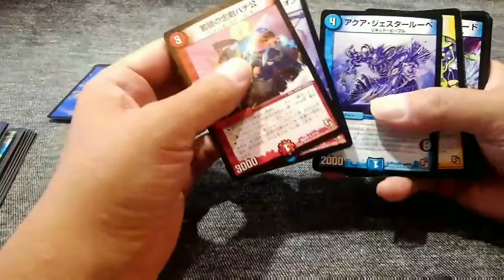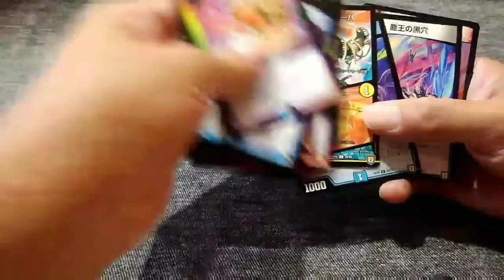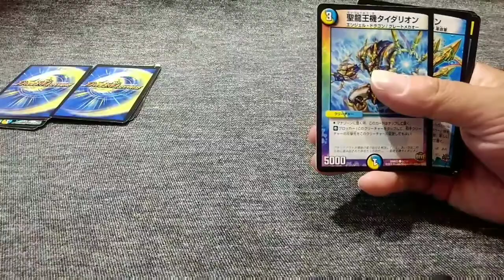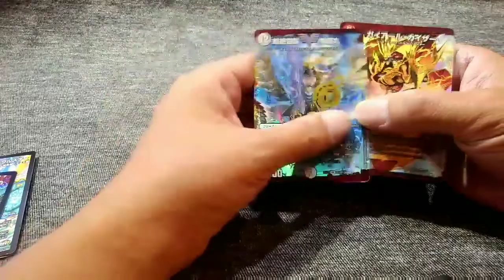【デュエマ】500円オリパ開封でビクトリーが2枚入ってたものの･･･